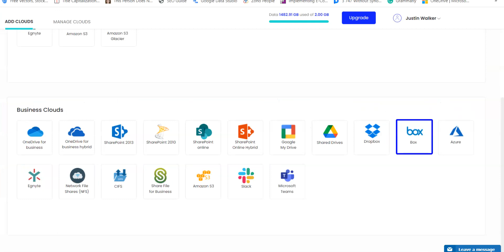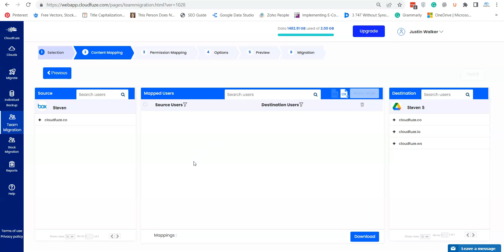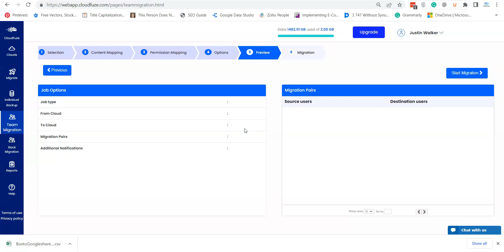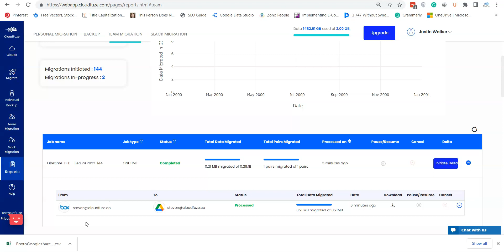How To Migrate Files From Box Business to Google Shared Drive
Migrate from Box to Google Drive (Google Workspace) using the world’s fastest migration platform trusted by enterprises and universities.